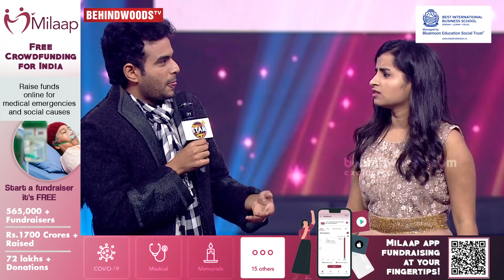😍Mirchi Vijay makes Swagatha BLUSH Uncontrollably💖Surprise ஆன Sivaangi😲Vera mari Group Dance!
The Singer Competition Stage turns into a Lyric Composing Studio! Mirchi Vijay Explodes in his rarely known talent! Singer Swagatha Enjoys the each and every moment on stage. @SivaangiKrishnakumarOffl has a Surprise Dedication from Mirchi Vijay.

You can also download Milaap app from playstore or visit milaap.org